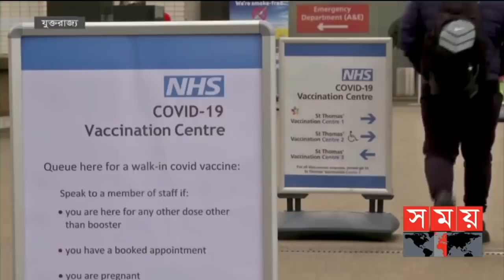সকালের সময় | সকাল ৮টা | ২৩ ডিসেম্বর ২০২১ | Somoy TV Bulletin 8am | Latest Bangladeshi News